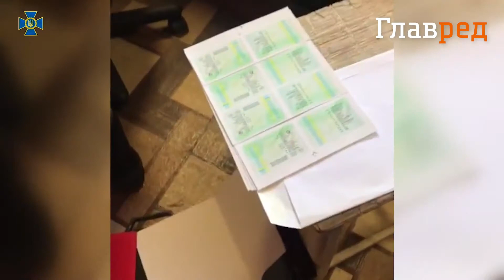СБУ обнаружила "универсальную" фабрику фальшивых документов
СБУ выявила фабрику фальшивых документов, которая изготавливала на заказ абсолютно всё: паспорта, водительские права, военные билеты, дипломы. "Полный комплект" у злоумышленников стоил $10 000